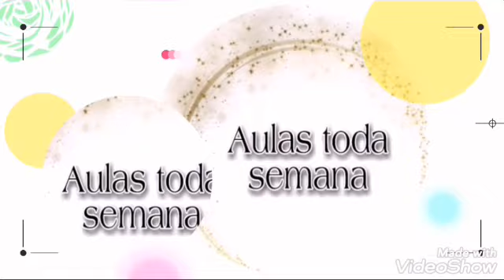Apliques para lembrancinhas sereia.. Cortadores Mara Duarte